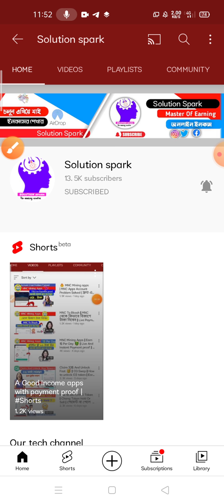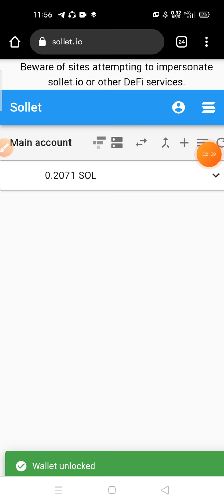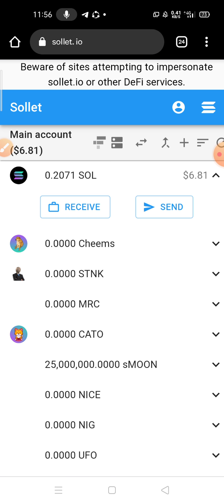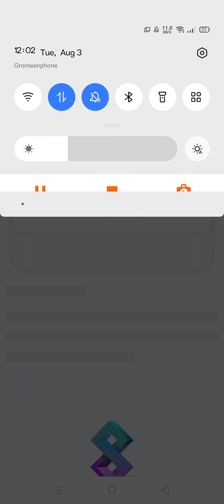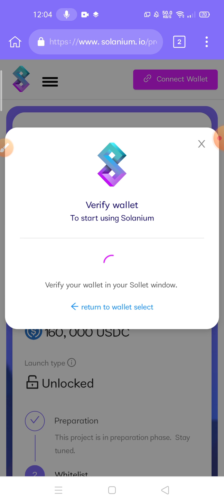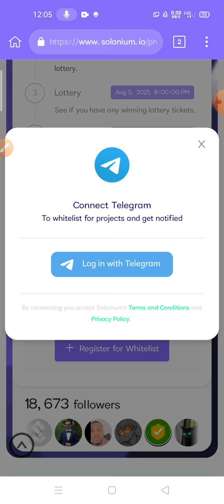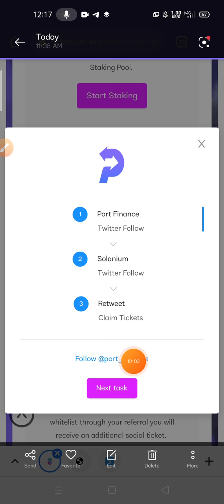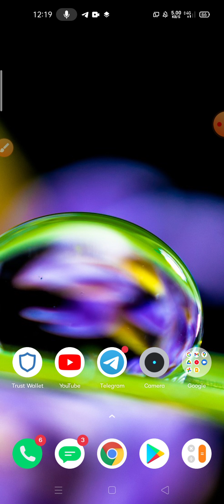1,60000$ Biggest Airdrop 😱 || PORT Finance Airdrop || Join Whitelist Fast 🔥 || Limited time offer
1,60000$ Biggest Airdrop 😱 || PORT Finance Airdrop || Join Whitelist Fast 🔥 || Limited time offer

🔹Port Finance Airdrop

( মাত্র ২ দিন ১৭ ঘন্টা সময় আছে দ্রুত জয়েন করুন )🔥🔥🔥

নোটঃ যাদের ওয়েবসাইটে ঢুকতে সমস্যা হবে তারা অবশ্যই Wifi use করবেন প্রোয়জনে Hotspot নিবেন অন্য মোবাইল থেকে